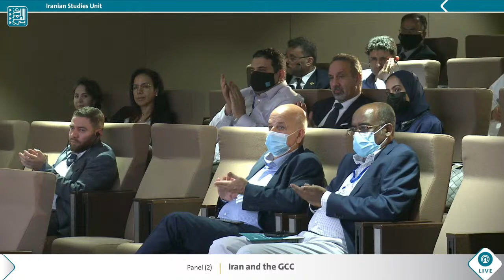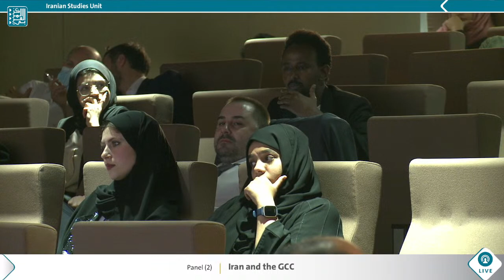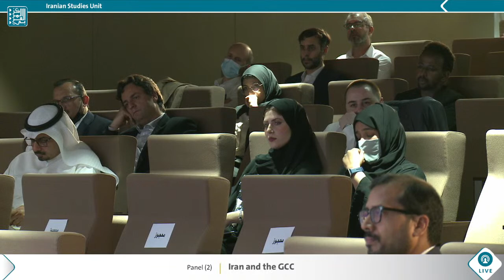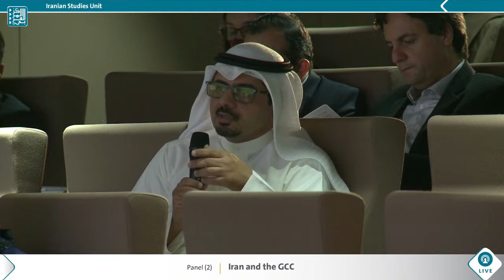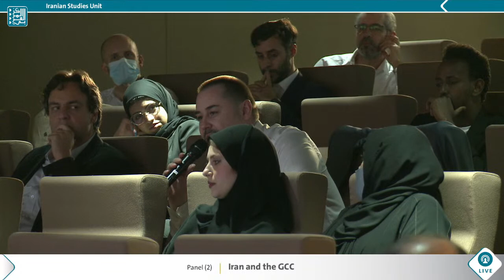Panel Two of the ACRPS Iranian Studies Unit Conference — Iran and the GCC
Panel two of the ACRPS ISU_Conference, title “Iran and the GCC,” features presentations by Abdolrasool Divsallar, Mahjoob Zweiri, and Leen Al-Rabbat, and is moderated by Marwan Kabalan.